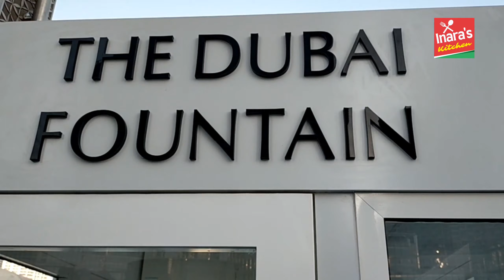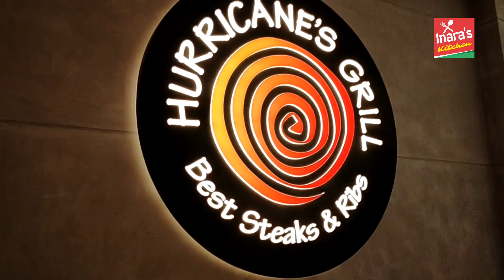வானுயர்ந்த புர்ஜ் கலீஃபாவின் மடியில் அழகிய காட்சிகள் / Beautiful Scenery arround Burj Khalifa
வானுயர்ந்த புர்ஜ் கலீஃபாவின் மடியில் அழகிய காட்சிகள் மிக அழகாக படமாக்கப்பட்டுள்ளன. பொதுவாக துபாய் மாலுக்கு வருபவர்கள் இந்த பூங்கா பகுதிக்கு செல்வதில்லை. ஆனால் இயற்கை எழில் கொஞ்சும் அளவுக்கு மிக அற்புதமாக வடிவமைக்கப்பட்டுள்ளது.

The beautiful views  in the lap of the  Burj Khalifa are naturally filmed by us.
Usually visitors to the Dubai Mall do not visit the park. But the Park is designed to be a little more amazing.

To find More Videos Click Blow Link